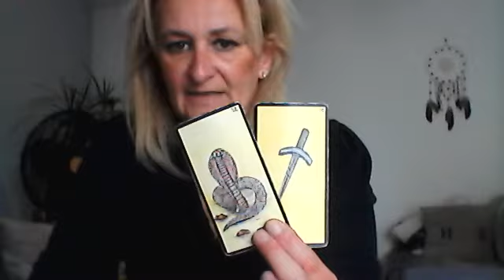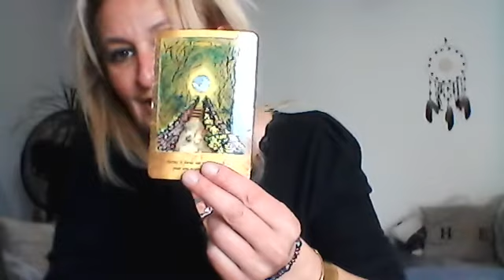Poisson Mars 2021 Courage tout est possible!